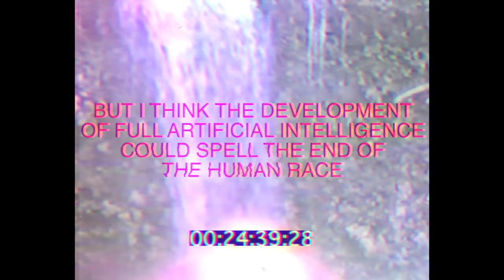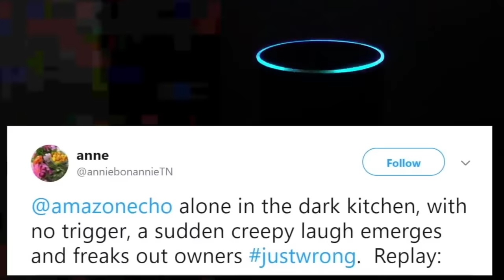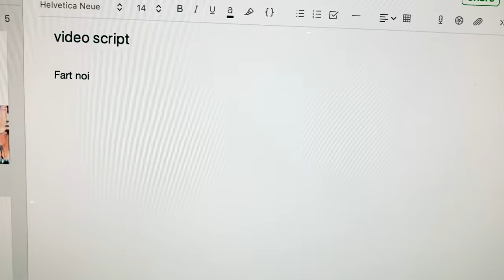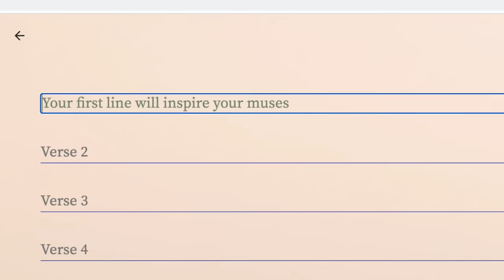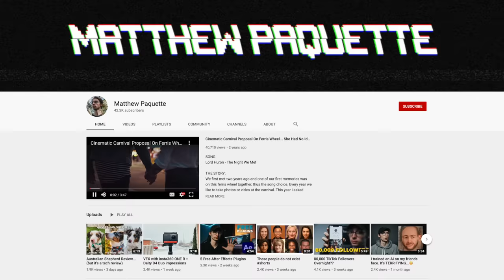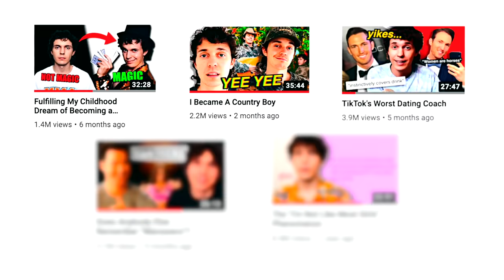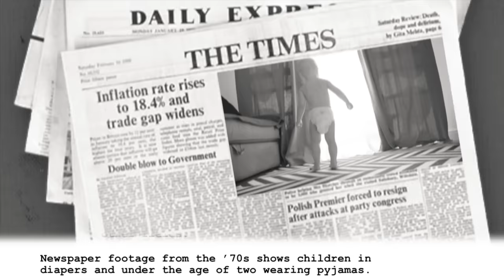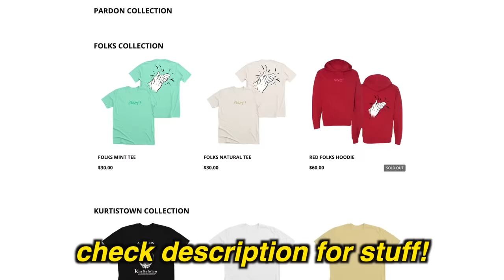The Frightening World of AI Generated Content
and find out how you can get 3 months free!

I've always been really fascinated by artificial intelligence; especially its relation to art and content creation. So I thought I'd do a deep dive into the topic and conduct an experiment of my own to see if it will have a positive or a negative impact on art. Enjoy!

comment "i'm gonna throw up the hill ok!" if ur reading this!